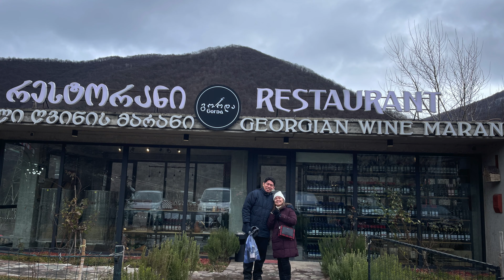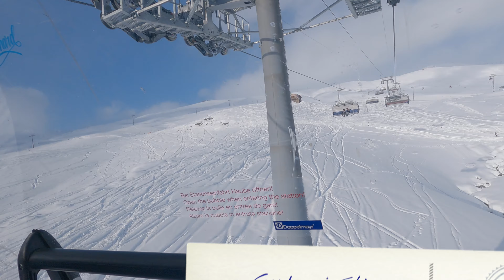Georgia Travel | Gudauri